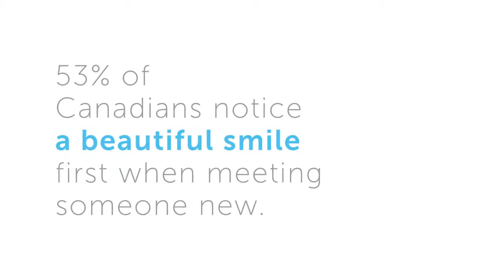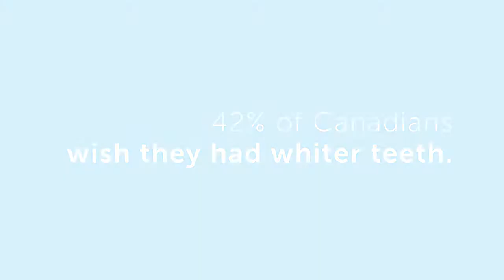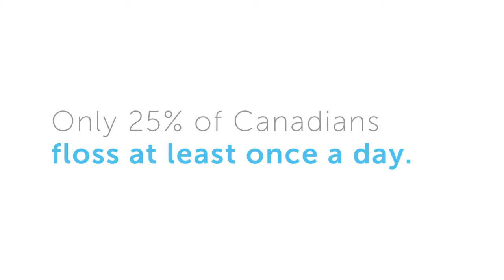Beauty Tips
From lip gloss to a quick floss -- beauty tips for a stunning smile.